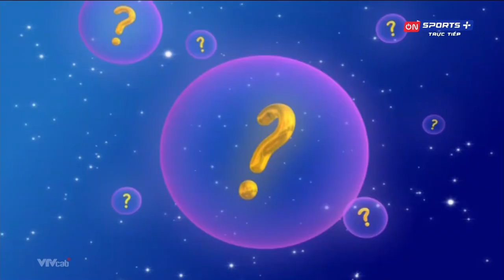VTC9, ON Sports+/Style TV/Info TV - Hình hiệu Xổ số kiến thiết miền Bắc (từ 2012)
Hình hiệu được rec trước khi ON Sports+ chuyển quyền phát sóng XSKT Miền Bắc cho kênh VTC9, ON Info TV và ON Style TV từ ngày 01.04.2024.